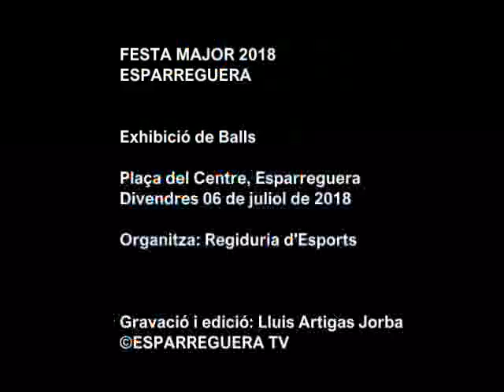ESPARREGUERA TV. Exhibició de Ball a la plaça del Centre per la Festa Major d'Esparreguera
Festa Major d'Esparreguera 2018
Exhibició de Balls per Festa Major d'Esparreguera.

Plaça del Centre, Esparreguera
Dijous 05 de juliol de 2018.

Organitza: Regidoria d'Esports, Ajuntament d'Esparreguera